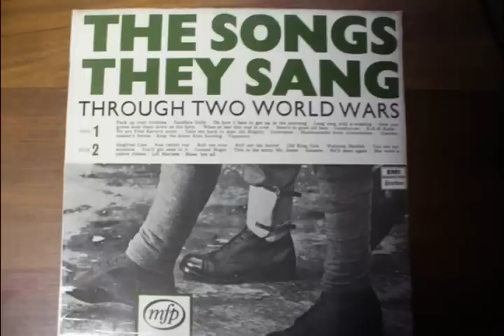The World Wars - The Songs They Sang